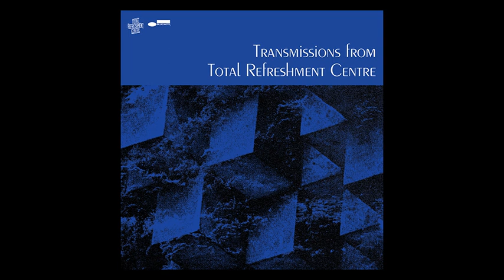Total Refreshment Centre - Matters Unknown - "Eloquence" Feat. Miryam Solomon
Matters Unknown - "Eloquence" Feat. Miryam Solomon

Written by Jonathan Enser
Jonathan Enser: Trumpet
Miryam Solomon: Vocals
Matt Davies: Drums
Alec Hewes: Double Bass
Lyle Barton: Piano
Rosie Turton: Trombone
Jansen Santana: Percussion
Joseph Murgatroyd: Bass Clarinet
Nick Richards: Alto Sax

Listen to Total Refreshment Centre: Spotify